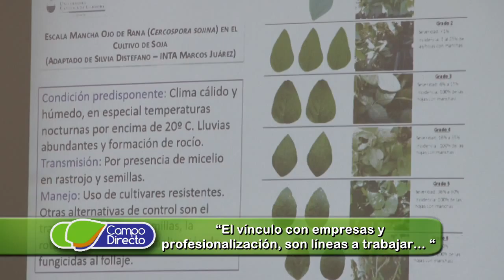Ciclos de Seminarios Prácticos en Santa Julia – UCC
La Facultad de Ciencias Agropecuarias de la Universidad Católica de Córdoba, cumple esta año 50 años, y viene trabajando incansablemente en el desarrollo de actividades extra aúlicas con los alumnos en el establecimiento Santa Julia, camino a Monte Cristo.
En este lugar comenzaron el Ciclo de Seminarios Prácticos y precisamente estuvimos en una de las Jornadas de Monitoreo de Plagas con los Ingenieros Igarzabal y Peralta,  estuvimos dialogando con el Decano de la FCA de la UCC, el Ing. Agr. Fernando Pedri.